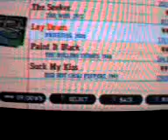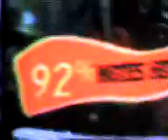Lay Down 92% Experto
Una canción del grupo canadiense Priestess